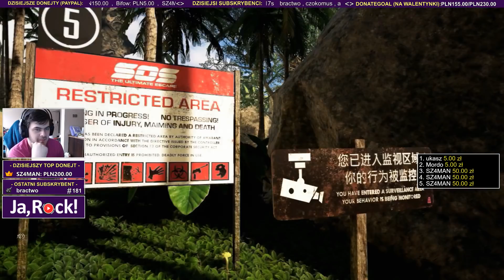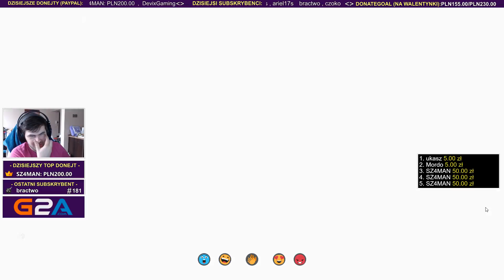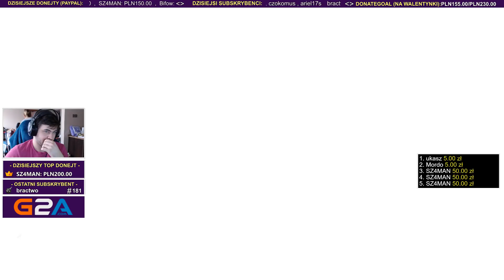WIELKA UCIECZKA - SOS / 11.02.2018 (#5)